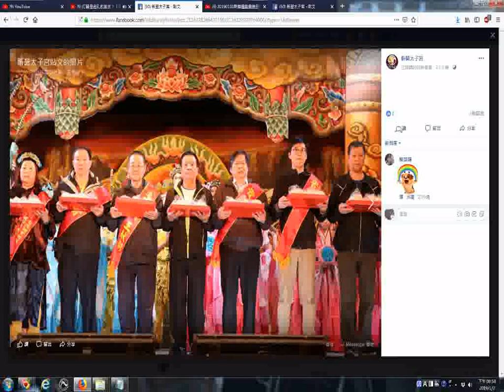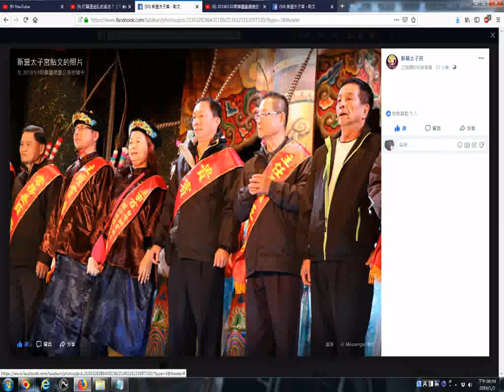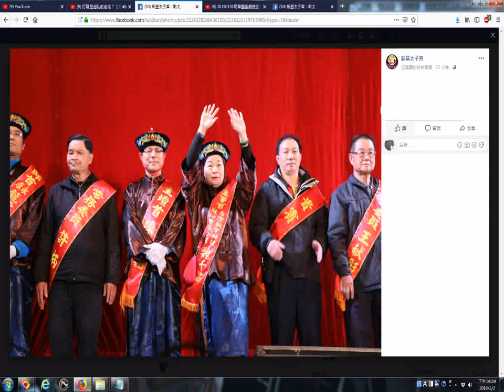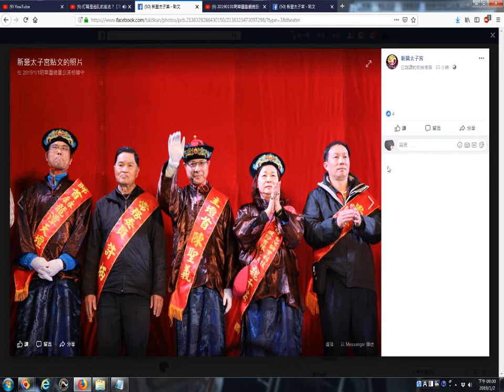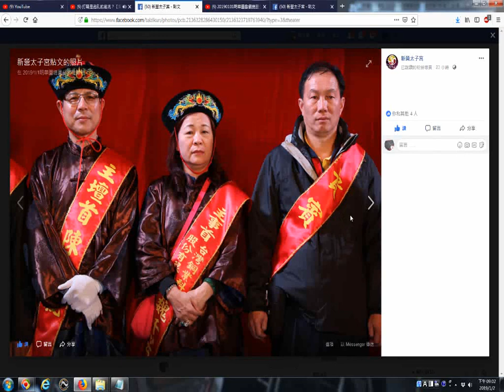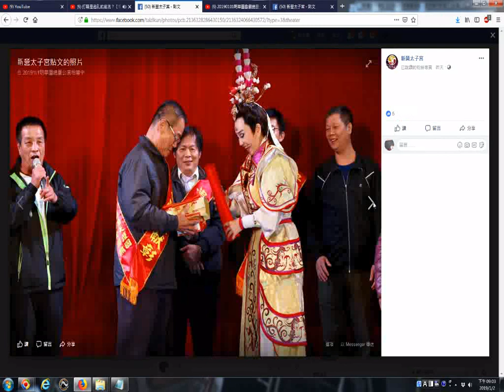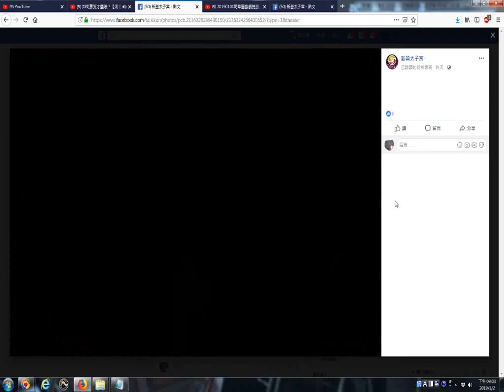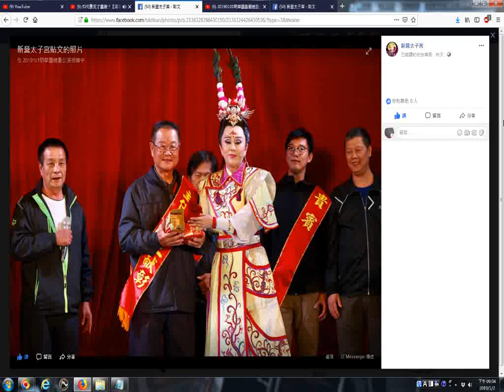20190102新營太子宮在20190101明華園總團公演相簿中新增了26張相片含孫翠鳳小姐 facebook瀏覽及螢幕錄影